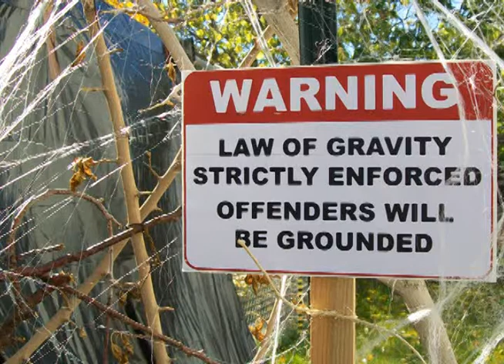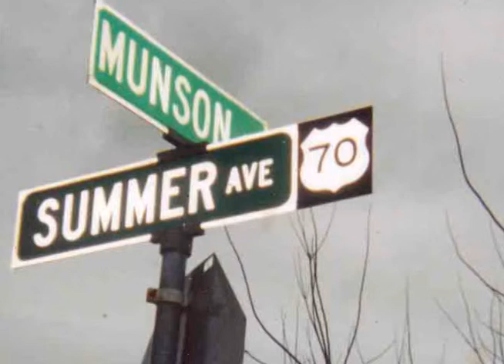Stand By Me / Freebird (COVER) Guitar Hero Open Mic Jam 2009 - Munson Music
Live music from Munson Music in Newberry, South Carolina USA LEARN 98 Songs with 4 Chords in 15 Minutes SONGWRITING BASICS STRUM PATTERN LESSON GUITAR LESSON PLAYLISTS

list=PL7_0QJkERGneoDWh6m9fwWwQFors-3cXZ STAND BY ME IN C MAJOR - CHART ... MISSISSIPPI KID CHART FREEBIRD CHART ... STAND BY ME - G MAJOR CHART ... HEROES CHART IN F ... HEROES C MAJOR CHART ... FREEBIRD CHART